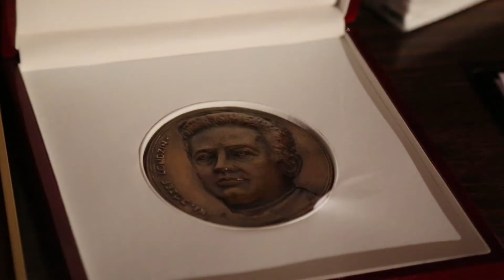XIX edycja Nagrody ks Józefa Londzina 2017